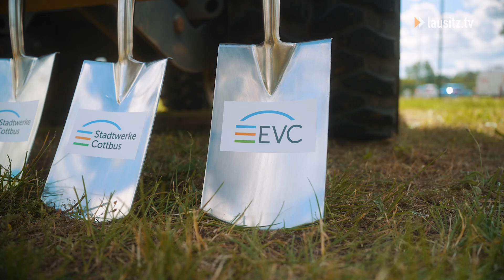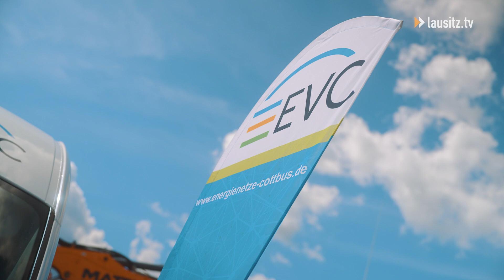Offiziellen Spatenstich der EVC für die Erweiterung des Umspannwerkes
Die Elektroenergieversorgung Cottbus (kurz EVC) hat gestern den Spatenstich zur Erweiterung des Umspannwerks Cottbus-Sandow gesetzt. Dies stärkt das Stromnetz für den Strukturwandel und Projekte wie das ICE-Instandhaltungswerk, BTU-Institute, DLR und die Medizinische Universität Lausitz – Carl Thiem. Der Ausbau ist ein wesentlicher Schritt hin zu einer modernen, zukunftsfähigen Stadt. Der erste neue Transformator wird 2025 geliefert, und bis Ende 2026 soll die Kapazität des Stromnetzes verdoppelt werden.